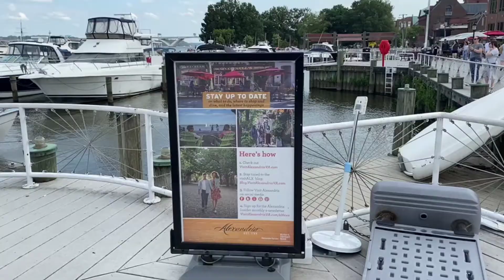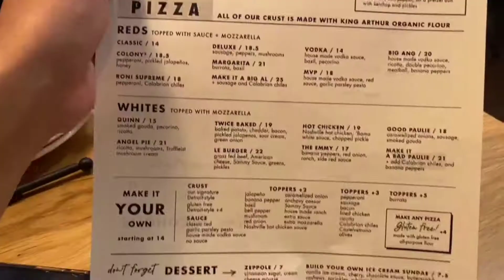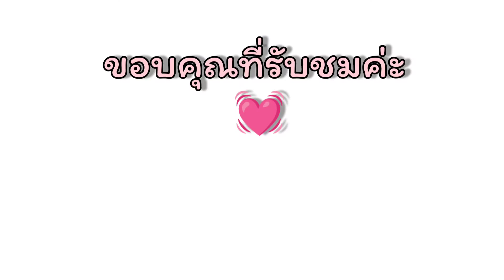เที่ยวเวอร์จิเนีย พาไปดูความชิลล์ของคนอเมริกาวันหยุดเขาทำอะไรกัน Explore Alexandria on weekend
(Eng Sub)